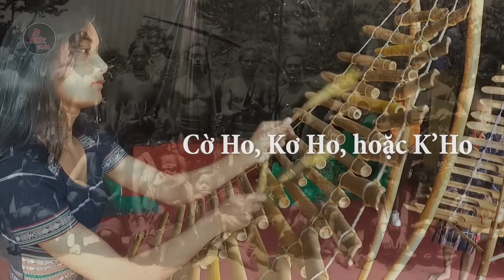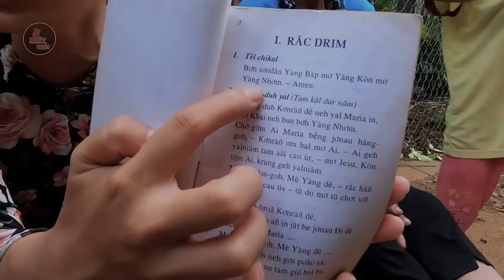NGƯỜI K'HO LÀ AI? CUỘC SỐNG HIỆN TẠI RA SAO | Nguồn gốc 54 dân tộc Việt Nam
NGƯỜI K'HO Ở TÂY NGUYÊN LÀ AI? HỌ SINH SỐNG TẬP TRUNG Ở ĐÂU | CUỘC SỐNG HIỆN TẠI RA SAO?